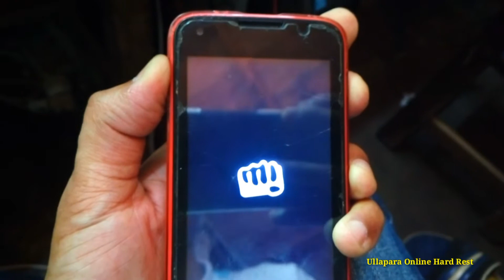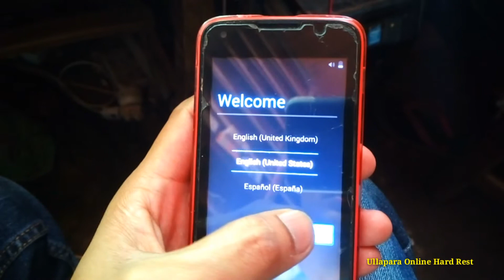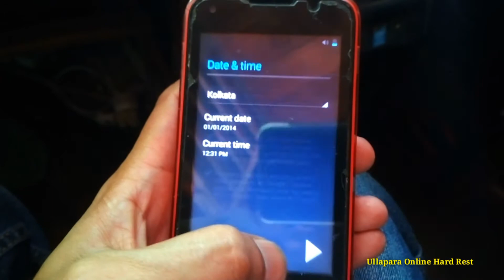Micromax A092 Hard Reset ,Pattern Lock ,Pin Code,Password, G-mail,Google , All Lock Remove Solution